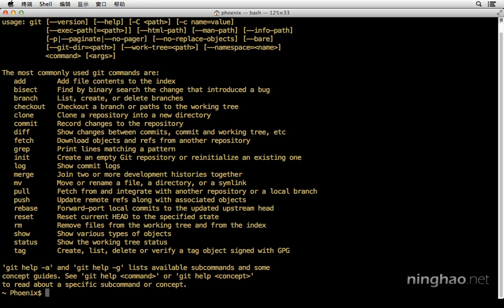0.准备 | 1.获得帮助 $ git help —— 《Git 版本控制》系列课程